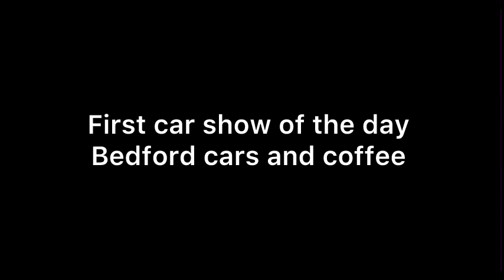Episode 5 Got to two car shows yesterday see for yourself